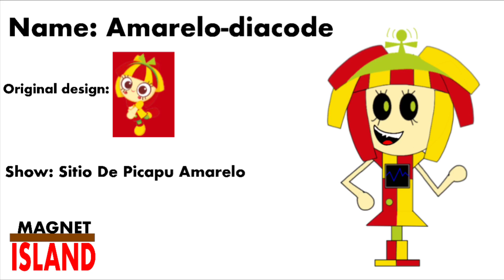Magnetisland Amarelo-diacode - Magnet island